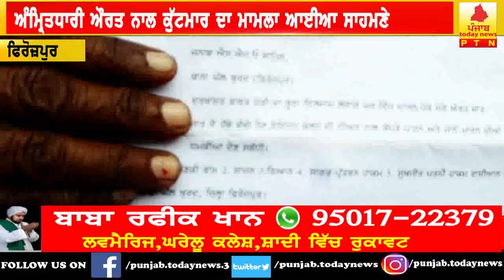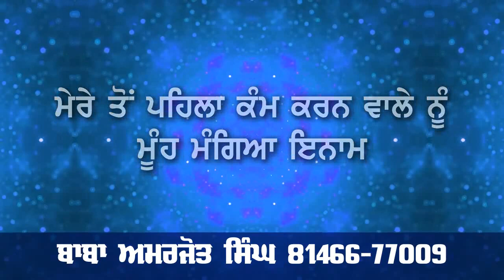firozpur ch amritdhari aurat naal kutmar karn da mamla aya sahmne